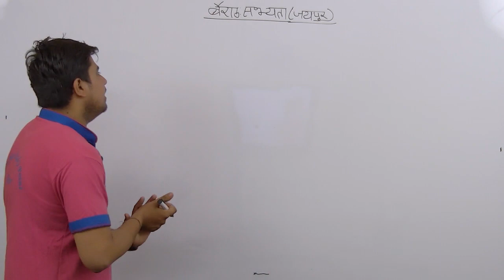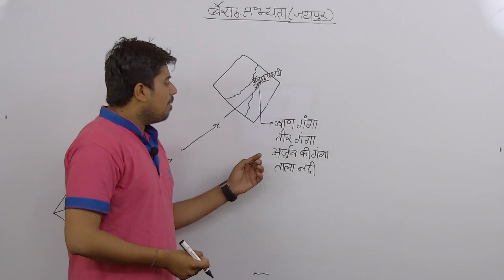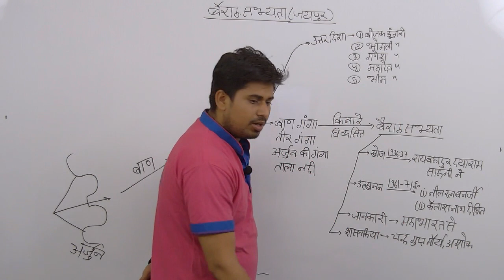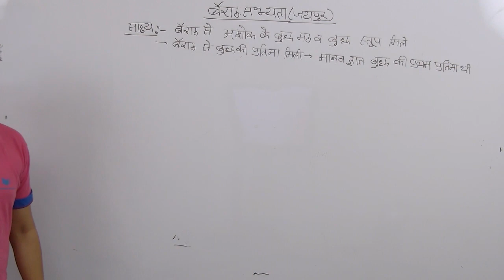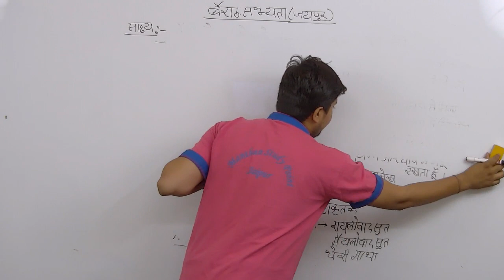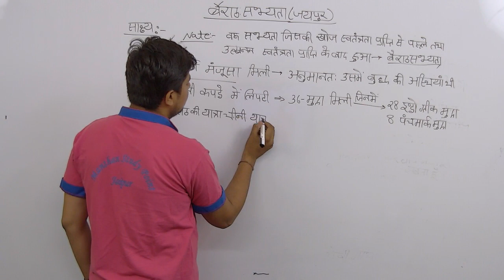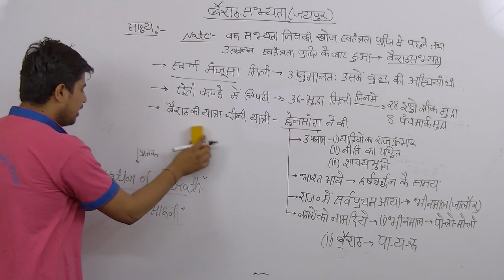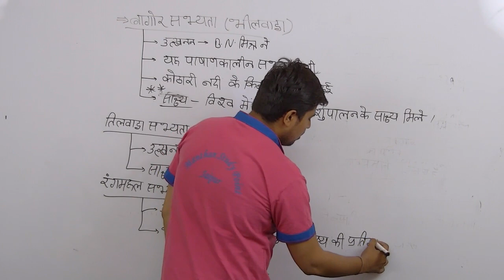[6] Rajasthan GK 🔴 Rajasthan ki sabhyata bairath sabhyata(Bairath)[Rajasthan Patwari Classes] MStudy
mstudy Rajasthan GK [ Rajasthan Patwari Classes ] By M Study. [ Rajasthan Patwari ] MStudy provide by rajasthan patwari bharti 2019 [Complete Course] based on Latest Rajasthan Patwari classes online Syllabus/Exam Pattern.

This video lecture is about the Rajasthan Patwari classes, Here we topic covered.

M Study Provide Free online classes for Rajasthan Patwari, Rajasthan Police, Rajasthan high court group d with proper syllabus [Complete Course].

Rajasthan GK is very important section in Rajasthan Patwari exams. Dear Student You will find various questions in upcoming exam from this Rajasthan GK subject in Rajasthan Patwari exams. They are very scared topic of Rajasthan GK section.
Rajasthan Patwari is a government official who keeps records regarding the ownership of land in village areas of the country, Candidates need proper guidelines and the latest study material to rajasthan patwari bharti 2019 exam and get a good exam score. Candidates start their study with the latest rajasthan patwari classes online Exam live videos classes, test schedule and also start self-study by helping the latest and best rajasthan patwari classes in live videos classes .
Rajasthan Gk is a subject in which 50 more questions can be made from a question,
There are so many candidates especially who belong from rural background, Most of the candidates waste a lot of time in this section or leave them at all in the examination. So
M Study providing Complete Course Rajasthan Patwari Syllabus 2019 – Rajasthan GK Subject [Rajasthan Patwari syllabus]

Rajasthan Patwari Rajasthan GK syllabus …
1. राज्य सरकार की योजनाएं ( Rajya sarkar ki yojnaye )
2. राजस्थान की साहित्य और संस्कृति ( Rajasthan ki sahitya or Sanskrit )
3. देश और राज्य के वर्तमान मामलों ( Desh or rajya ke vartaman mamle )
4. भारतीय राजनीति ( Bhartiya rajniti )
5. जिला, स्थानीय और राज्य स्तर प्रशासन का ज्ञान ( Jila sthaniya or rajya star prashasan ka gyan)
6. भूमि माप आदि  ( Bhumi map aadhi )
7. राजस्थान के भूगोल और इतिहास ( Rajasthan ka bhogolik itihas )

Let's Watch Best Live Classes on M Study For.
Rajasthan Patwari Rajasthan GK online classes

Rajasthan Patwari classes[Complete Course].

Free Live classes on M Study, Let’s Learn with all these advantages.
 RAJASTHAN PATWARI
1. Rajasthan Patwari syllabus Rajasthan
2. Rajasthan Patwari exam date 2020
3. Rajasthan Patwari exam pattern 2020
4. Rajasthan Patwari exam 2020
5. Rajasthan Patwari PDF DOWNLOAD
7. Rajasthan Patwari PREVIOUS YEAR PAPERS
8. Rajasthan Patwari MODEL PAPER
 9. Rajasthan Patwari free online Classes
10. Rajasthan Patwari complete Course

ABOUT- M STUDY : - यह एक शैक्षिक चैनल है जो शिक्षा जगत् में डिजिटल क्रान्ति लाने हेतु प्रयासरत् है। वर्तमान समय एवं सम्याभाव की परिस्थिति को मध्यनजर रखते हुए इसका निर्माण किया गया है।बेहतरीन, गुणवत्तायुक्त शैक्षिणिक परिवेश अपने ही पास बनाने का प्रयास है। शिक्षा का वास्तविक स्वरूप को विधार्थियों तक पहुंचाने का माध्यम M-STUDY YOU TUBE CHANNEL है।